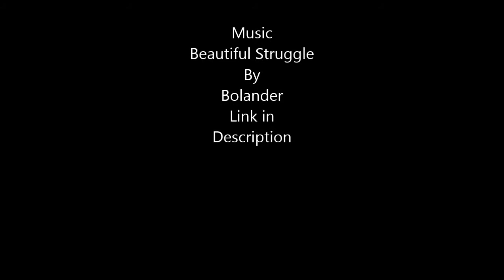SHPK All Day Struggle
Trying new flips and flow, please enjoy, and some original music. Training Every Day!